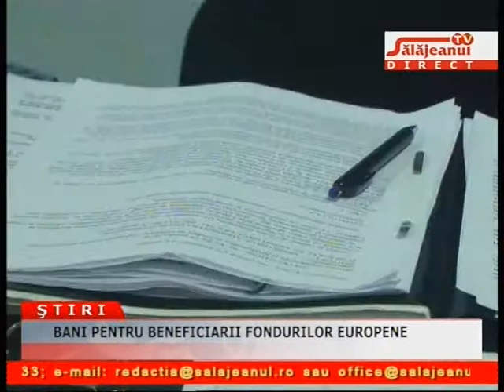BANI PENTRU BENEFICIARII FONDURILOR EUROPENE